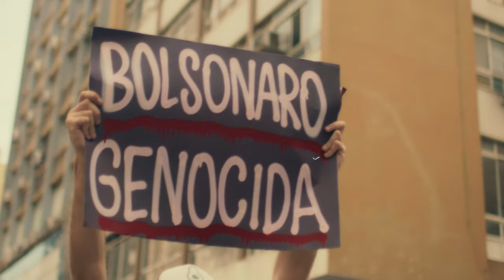Germino Pétalas no Asfalto (Brazil, 2022) - LASA Film Festival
The LASA2023 Film Festival presents the film Germino Pétalas no Asfalto
Directors: Coraci Ruiz, Julio Matos

As Jack starts his gender transition process, Brazil is plunged into a wave of extreme conservatism. For five years we follow the transformations in both his life and in Brazil, as the LGBTQI+ community are challenged by an ultra right wing government and a devastating pandemic. This intimate portrayal of Jack and his friends reveals a tender network of affection and solidarity that flourishes in the midst of adversity.